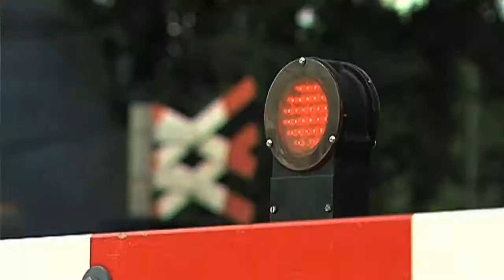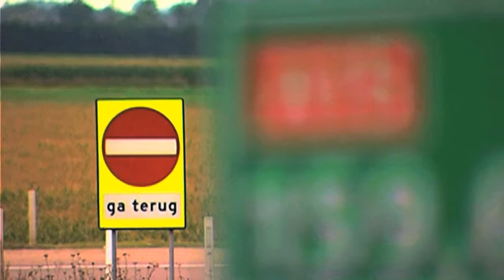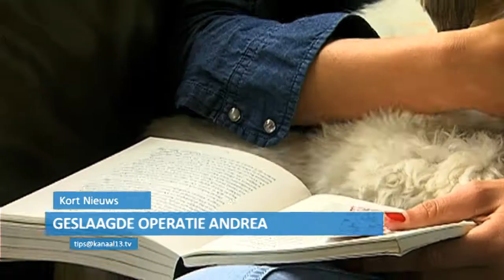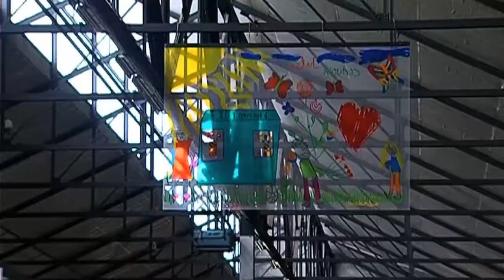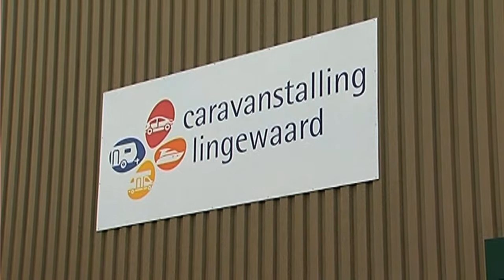Kanaal 13 Nieuws van 3 september 2013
Zorgen om geluidsoverlast Betuwelijn, Kansen tijdens gelderse waterdag, Caravanstalling houdt open huis